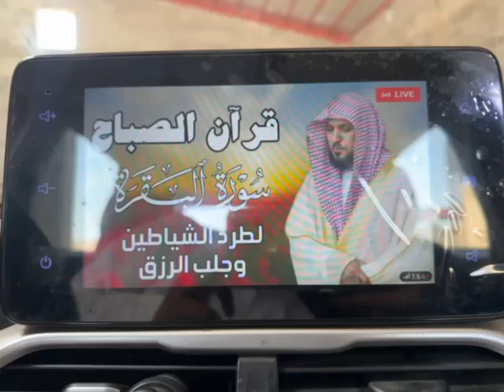حول شاشة شفروليه كابتيفا من نظام كاربلاي إلى نظام اندرويد يشغل يوتيوب وقنوات وخرائط للطلب ٠٥٠٦٩٠٨٤٦٦